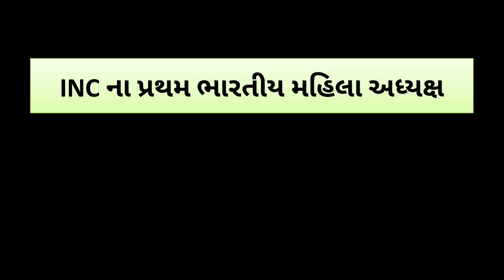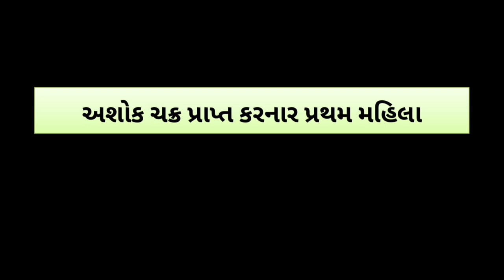પ્રથમ ભારતીય મહિલા || TET TAT EXAM || શિક્ષક અભિયોગ્યતા || મહાન વિભૂતિ || TAT 2023 || FIRST LADIES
પ્રથમ ભારતીય મહિલા || TET TAT EXAM || શિક્ષક અભિયોગ્યતા || મહાન વિભૂતિ || TAT 2023 || FIRST LEDIES

MOST IMP QUESTIONS PART - 1

MOST IMP QUESTIONS PART - 2

MOST IMP QUESTIONS PART - 3

MOST IMP QUESTIONS PART - 4

સમાન્ય જ્ઞાન - મહાન વિભૂતિ

સંપૂર્ણ બંધારણ

ગુજરાતનો ઇતિહાસ

ભારતનો ઈતિહાસ

વર્ગ વ્યવહાર અને મૂલ્યાંકન

રાષ્ટ્રીય શિક્ષણ નીતિ - 2020

તાર્કિક અભિયોગ્યતા - સમસંબંધ

ક્રિયાત્મક સંશોધનના અગત્યના પ્રશ્નો

પ્રથમ ભારતીય મહિલા

વિવિધ શિક્ષણ પંચના પ્રશ્નો

શિક્ષણમાં વાદ - દરેકના અગત્યના પ્રશ્નો

વ્યવહારવાદ

આદર્શવાદ

વાસ્તવવાદ

પ્રકૃતિવાદ

અધ્યયન પદ્ધતિ અને તેના જનક

બાળ મનોવિજ્ઞાનના પ્રશ્નો

મનોવિજ્ઞાનના અગત્યના પ્રશ્નો

બચાવ પ્રયુક્તિ

વિશ્વની ભૂગોળ

ભારતની ભૂગોળ

ગુજરાતની ભૂગોળ

શિક્ષણપંચ || TET TAT EXAM || EDUCATION POLICY || રાષ્ટ્રીય શિક્ષણનીતિ || TAT 2023 || TAT Exam 2023

શિક્ષણમાં વાદ || TET TAT EXAM || Philosophy IN EDUCATION || ફિલસૂફી || TAT 2023 || TAT Exam 2023

આદર્શવાદ || TET TAT EXAM || IDEALISM IN EDUCATION || શિક્ષણમાં વાદ || TAT 2023 || TAT Exam 2023

અધ્યયન પદ્ધતિ અને તેના જનક || TET TAT EXAM || અધ્યયન પદ્ધતિ || TAT 2023 || TAT Exam 2023

વર્ગ વ્યવહાર અને મૂલ્યાંકન || TET TAT EXAM || VARG VYAVAHAR || TAT 2023 || વર્ગ વ્યવહાર || PART 2

બાળ મનોવિજ્ઞાનના પ્રશ્નો || TETTAT EXAM || child psychology || TAT 2023 || Bal Manovigyan

મનોવિજ્ઞાન અને શિક્ષણના સિદ્ધાંતો || TET TAT EXAM IMP QUESTIONS || psychology || TAT 2023

TET TAT EXAM IMP QUESTIONS || બચાવ પ્રયુક્તિ || BACHAV PRAYUKTIO || TAT 2023 || Defence Mechanism

TET TAT EXAM IMP QUESTIONS || ક્રિયાત્મક સંશોધન || Kriyatmak Sanshodhan MCQ || TAT 2023